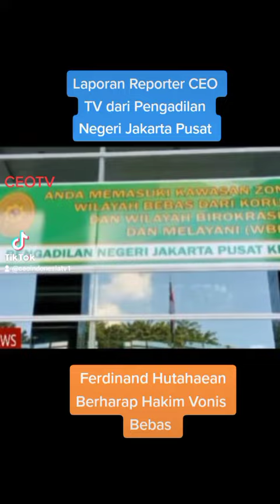Pekan Depan Hakim Vonis Ferdinand Hutahaean Terkait 'Allahmu Lemah'